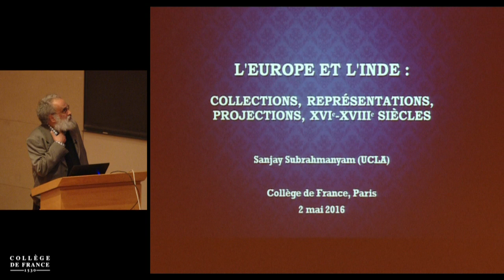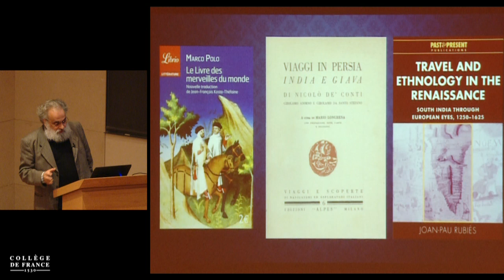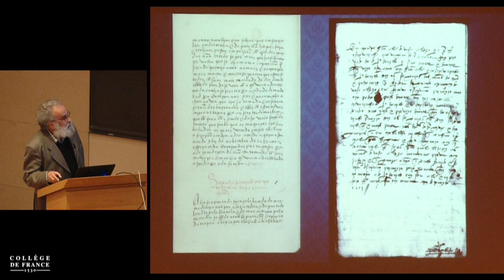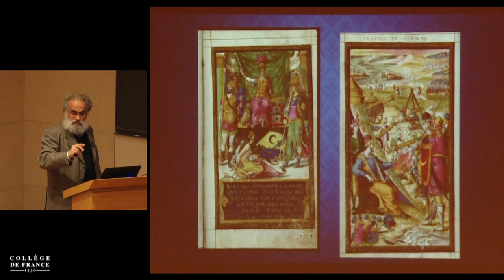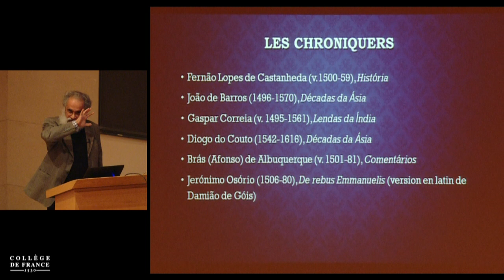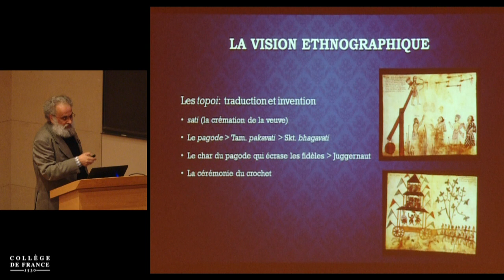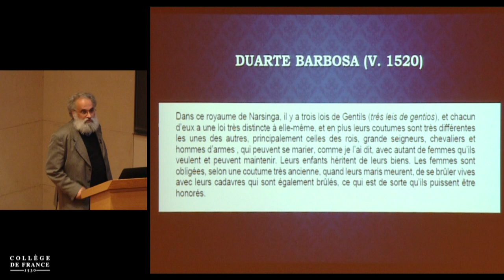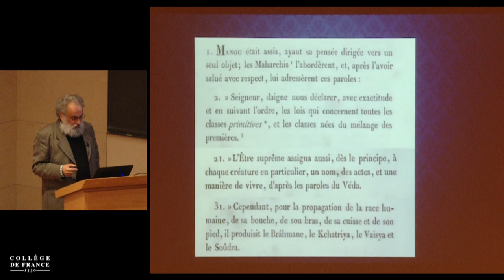L'Europe et l'Inde : Collections, représentations, projections... (1) - S. Subrahmanyam (2015-2016)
Enseignement 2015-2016 : L'Europe et l'Inde : Collections, représentations, projections, XVIᵉ-XVIIIᵉ siècles
Cours du lundi 2 mai 2016 : L'Europe et l'Inde : Collections, représentations, projections, XVIᵉ-XVIIIᵉ siècles

Intervenant(s) : Sanjay Subrahmanyam, Professeur, Université de Californie de Los Angeles et Collège de France